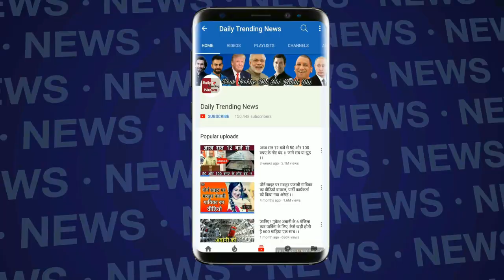Mohammad Shami के Car Accident के बाद Hospital से पहला Exclusive Video | देखे विडियो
Mohammad Shami के Car Accident के बाद Hospital से पहला Exclusive Video.